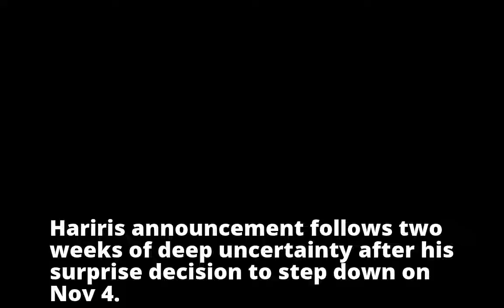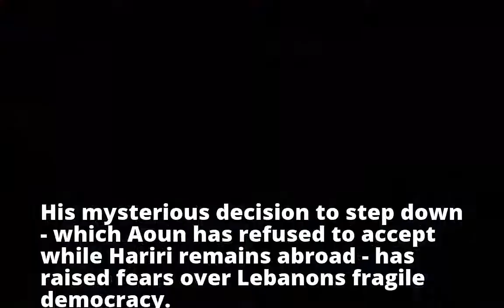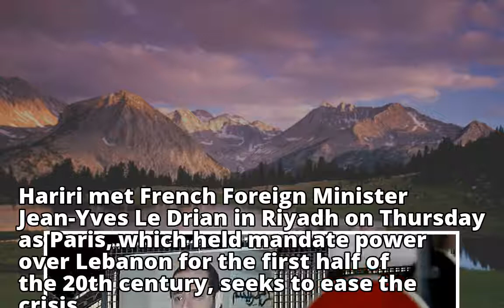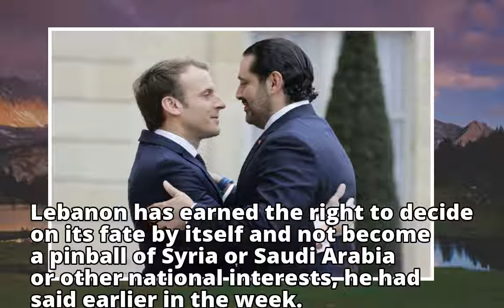Hariri announces return to Lebanon as crisis simmers